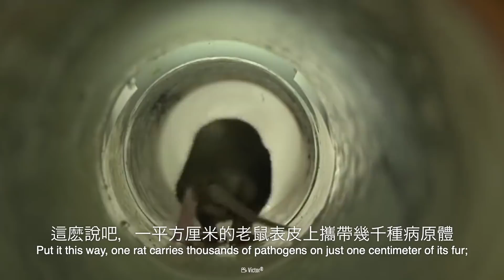如果世界上没有猫了？ | 大膽科學